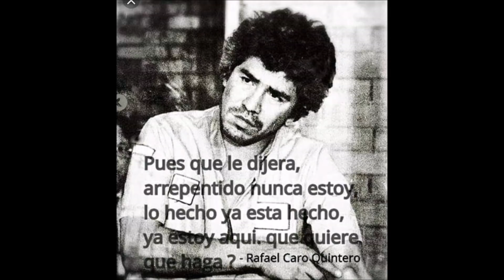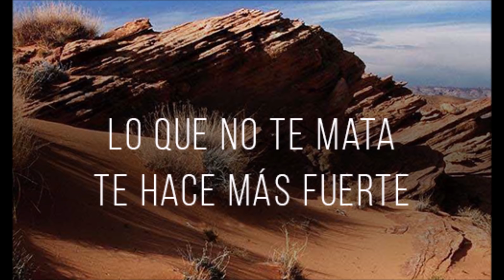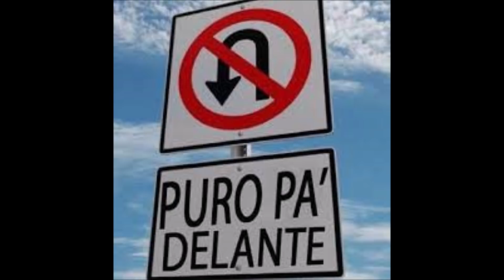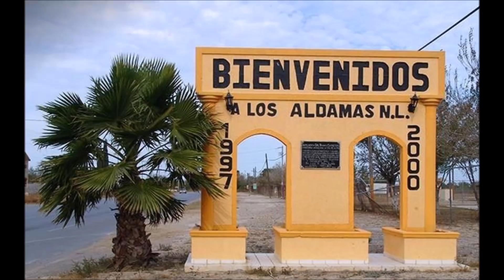La Rama Sigue Creciendo (El Corrido Del Chofo)-Ricardo y Genaro-2019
Uno de los temas de lo mas nuevo de Ricardo y Genaro "La Rama Sigue Creciendo". Corrido inedito escrito por Ricardo acordeonista del dueto Ricardo y Genaro. Un saludo a toda nuestra gente de Houston y en general. Les encargamos el apoyo. Escuchen y compartan

Contrataciones al 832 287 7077